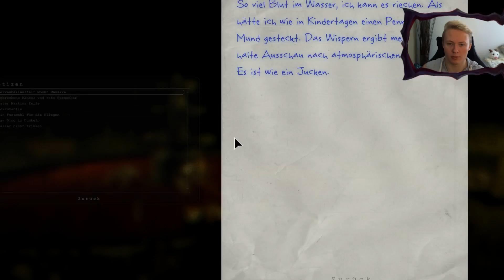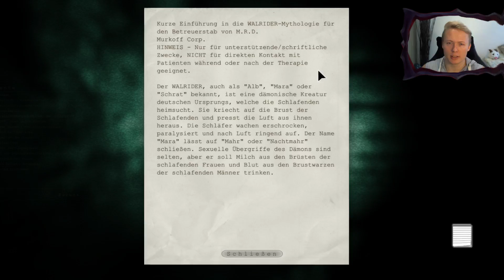KRASSE ATMOSPHÄRE - TAPPEN IM DUNKELN | OUTLAST #10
Outlast Gameplay!
Angefangen haben wir mit Horrorspielen. Es ist immer wieder schön zurück zu den Wurzeln zurückzukehren. Die Horror Videos sollen für ein wenig Abwechslung auf unserem Kanal sorgen. Die Horrorsparte wird keine andere Sparte ersetzen. Diese werden zusätzlich zu den "normalen" Videos kommen.